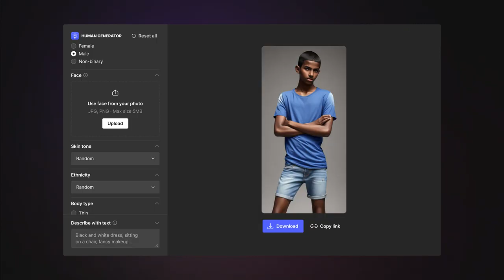Human Generator — Turn God mode on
Meet Human Generator, an AI-powered tool for creating full-body photos of people that have never existed.

You start with a random human and tune its appearance by choosing different options. Best of all, you can get multiple images of the same person: younger and older, male and female, wearing different clothes, etc.

Features:
- Different ethnicities
- Fine-grain age selection
- Great variety of postures
- Rich set of clothing options
- Accessories and backgrounds

We train our machine learning systems on model-released images that we have captured in our studio. So don’t fret over expensive legal issues such as personality rights, BIPA, GDPR, or royalties!

- AI-generated datasets of people images to improve research and machine learning processes